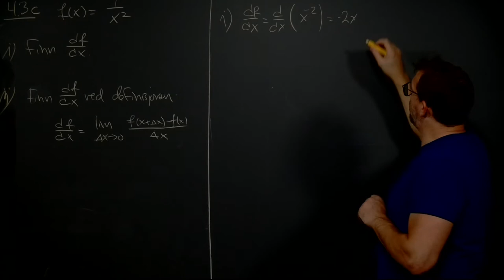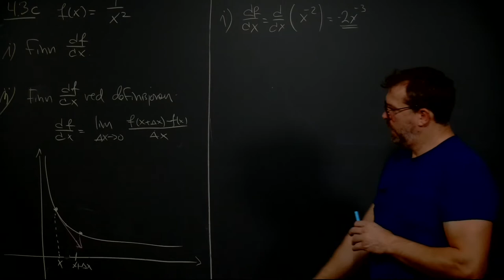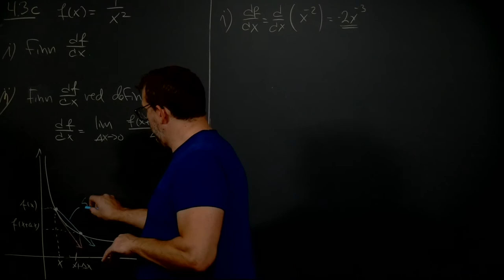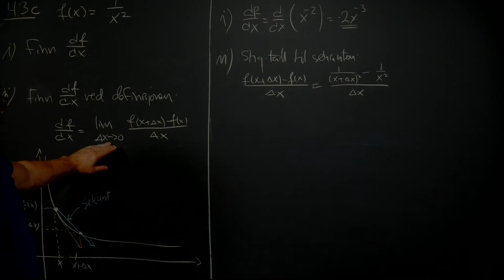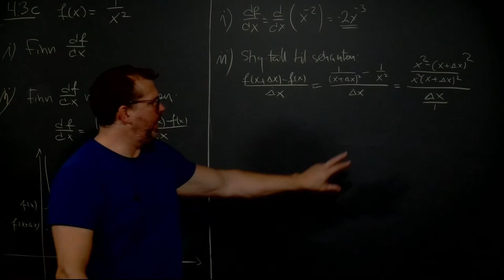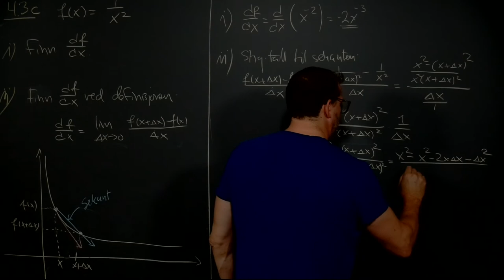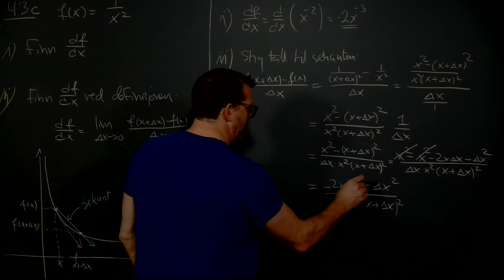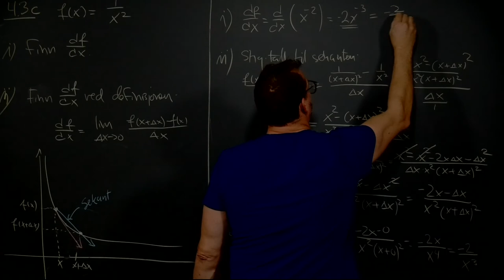Øving 2, oppgave 4.3 c i